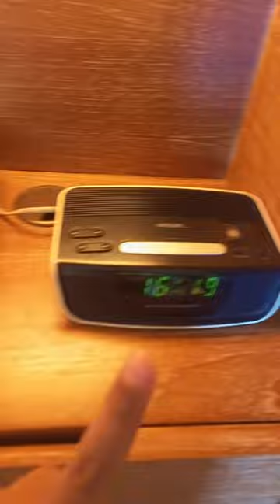Vlog 2 di Padma legian Bali